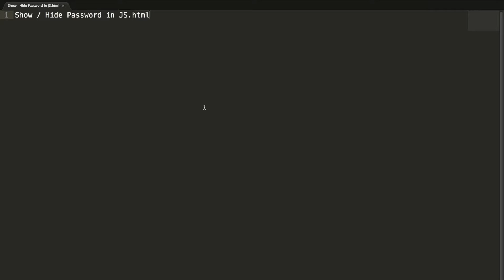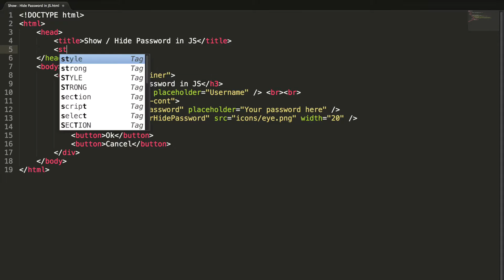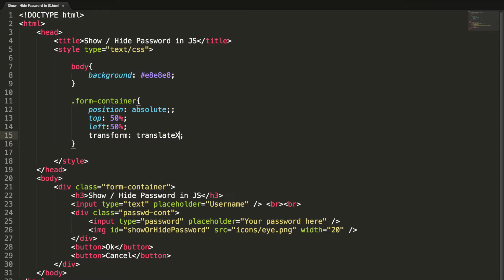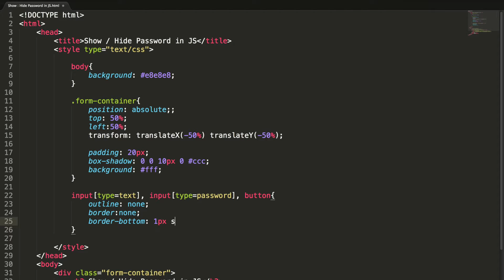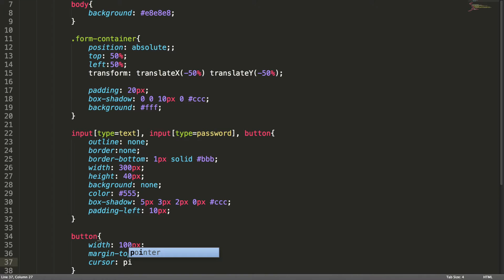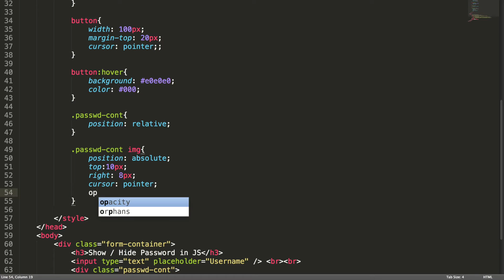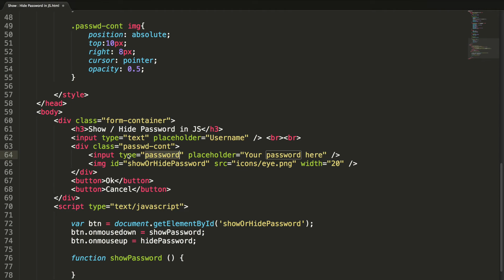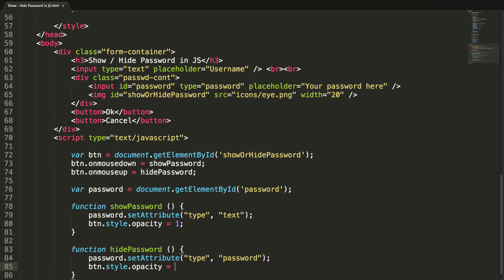Reveal the password in JS | JavaScript Tutorials | Web Development Tutorials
Learn to Reveal the password in JS.